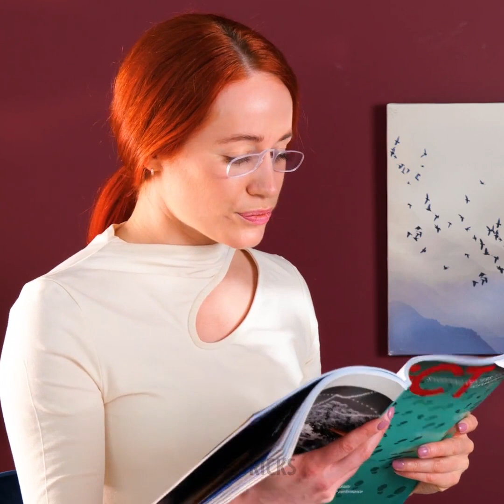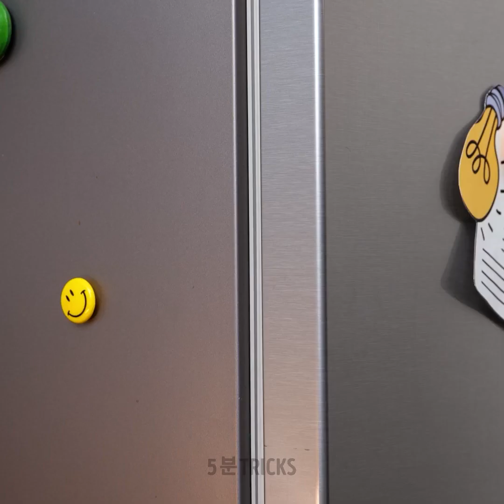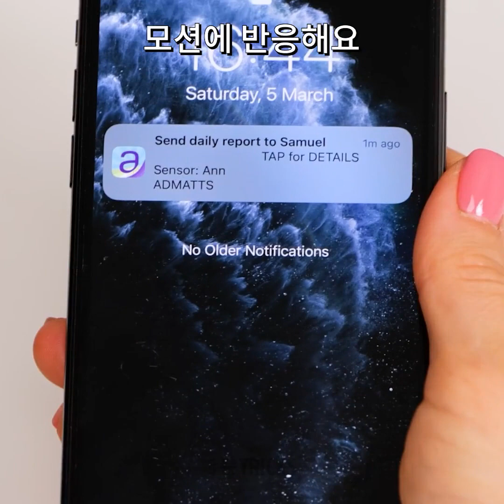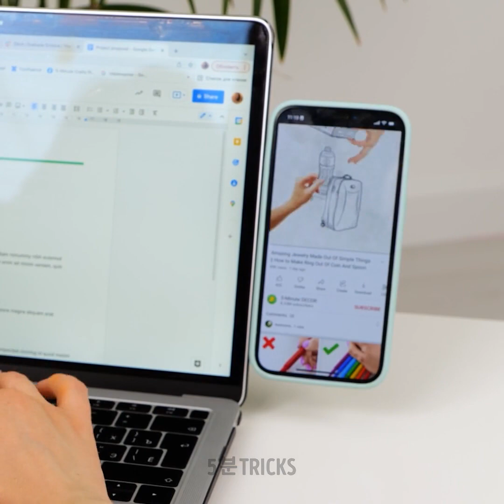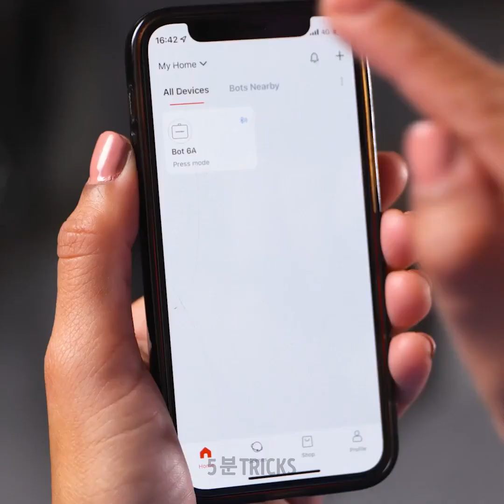여러분에게 실제로 필요한 진짜 유용한 도구들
몇 가지 도구를 활용해 시간을 단축할 준비 됐나요? 여러분이 어디에 있든 일상 루틴을 최대한 활용할 방법들을 배울 거예요. 이 근사한 악세사리와 새 장난감으로 다양한 것을 하면서 즐거운 시간을 보내고 모두를 놀라게 할 수도 있어요. 모든 팁이 있어요, 청소 팁부터 재활용 아이디어, 사무실 악세사리 그리고 정말 유용하게 활용할 부엌 도구까지요.

다음 영상을 통해 여러분에게 필요한 편리한 도구들을 소개합니다. 여러분이 중요한 에쎄이 논문을 작성하면서 키보드에 아무 것도 흘리지 않고 간식을 먹을 완벽한 아이디어도 있어요. 아이들이 핸드폰을 가지고 노는 시간을 측정하고 관리할 수 있는 작은 금고를 사용하세요. 욕조의 자쿠지를 활용해 돈을 소비하지 않고도 주중 언제든 편안하게 휴식을 취할 수도 있어요.

타임스탬프:
01:40 – 미니어쳐 안경
04:19 – 어디서든지 즐기는 신선한 차
08:04 – 손전등
10:26 – 안경 닦이

우리 체널들을 구독하세요~~~